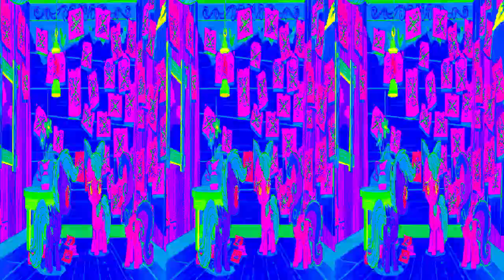Veg Replace Tennis Out On My Own On Your Marks MLP FiM HD Rounds